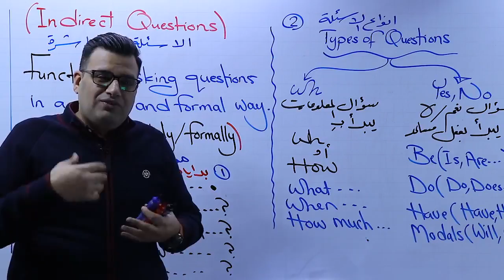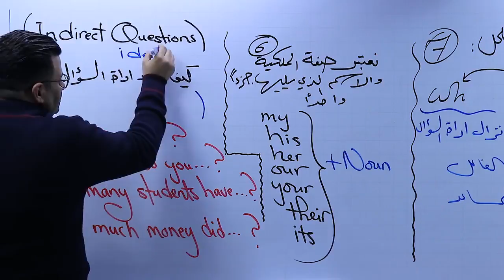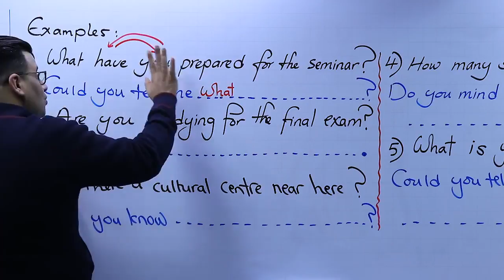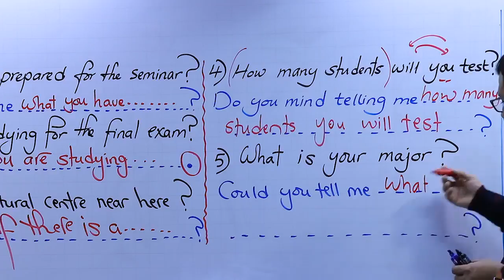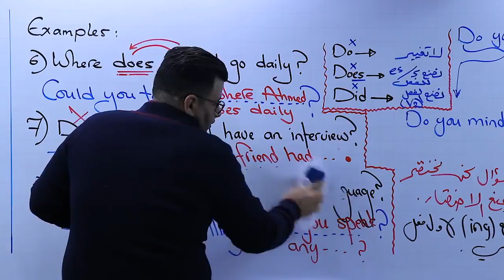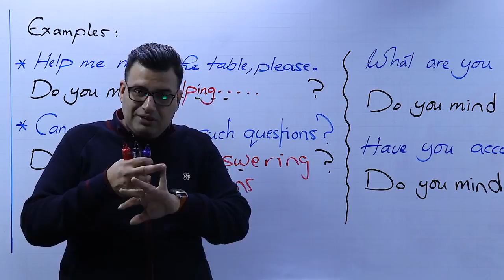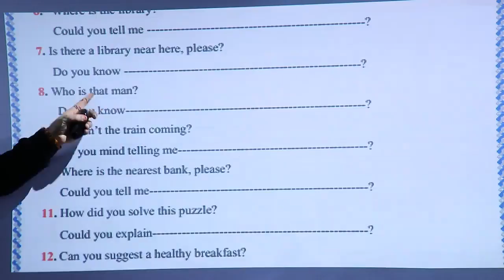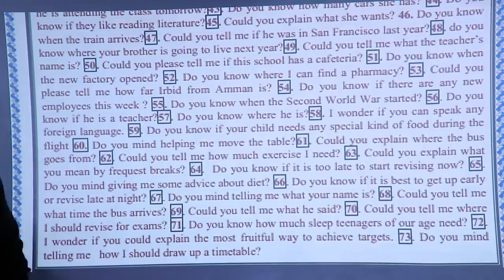indirect questionsلدكتور خالد الدعجة